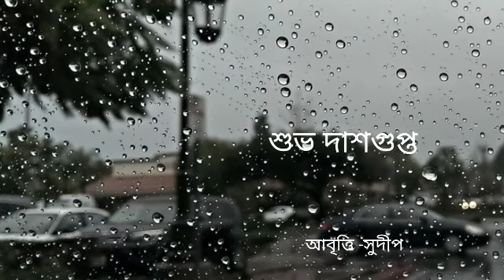উড়ে যা।।শুভ দাশগুপ্ত